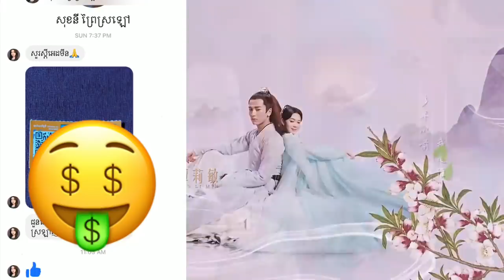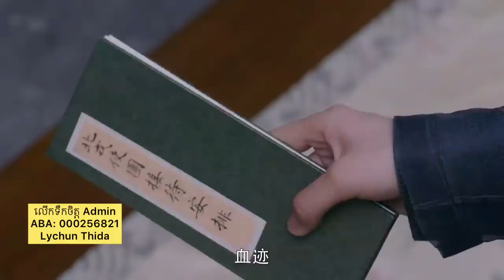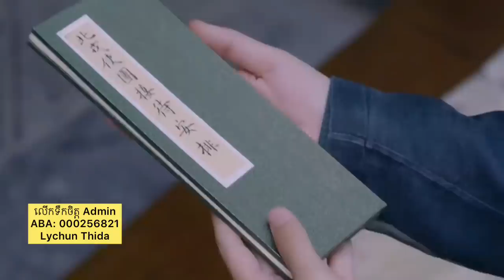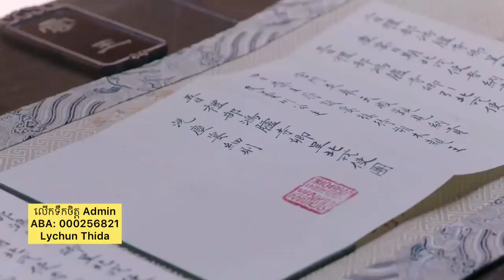សង្ខេបរឿងភាគចិន ក្រមុំស៊ើបអង្កេត ភាគទី 18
សូមរីករាយទស្សនាដូចតទៅ!

ឧបត្ថមលើកទឹកចិត្ត Admin
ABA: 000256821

Tittle: Maiden Holmes
Native Title: 少女大人
Also Known As: Shao Nu Da Ren
Director: Li Xiao Jiang

Sincerely
DA Box